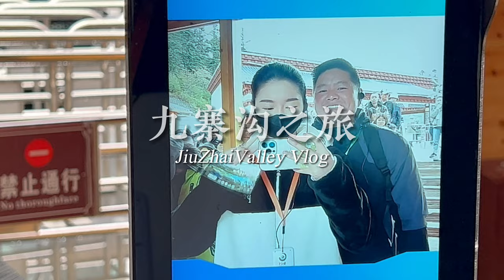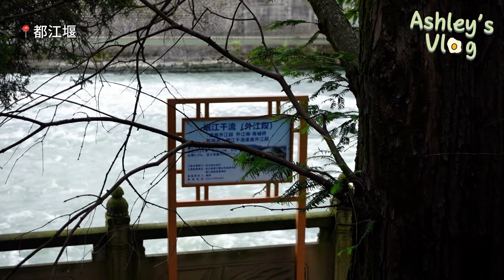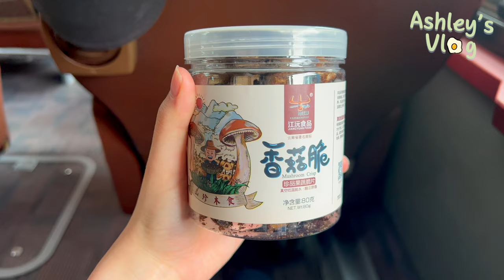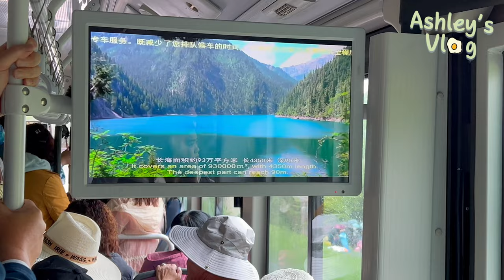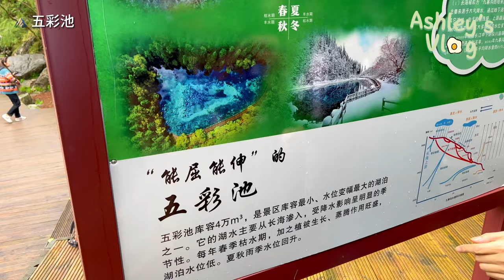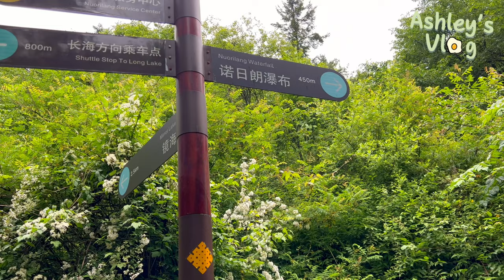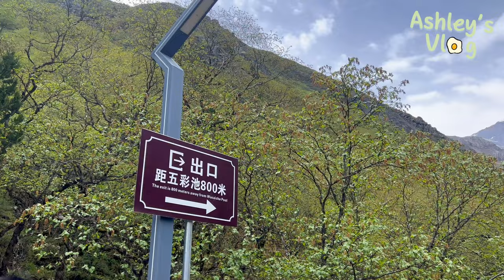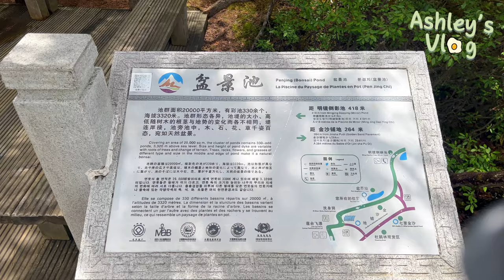🌿都江堰➡️九寨沟➡️黄龙VLOG🌿｜8小时的路程只为看“人间瑶池”🏔️🎨｜体验在藏族家做客好嗨💃🕺🏻